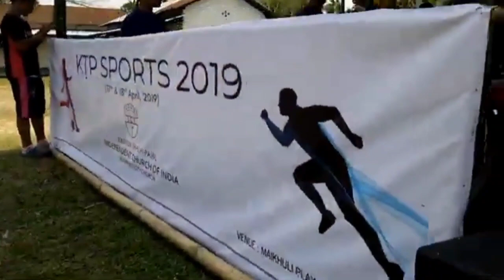ICI GUWAHATI KȚP SPORT 2019